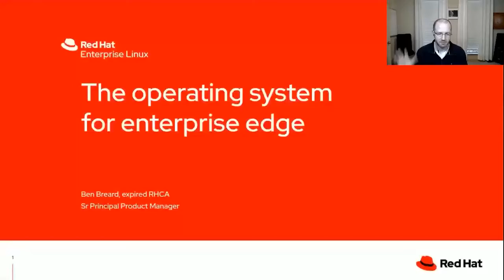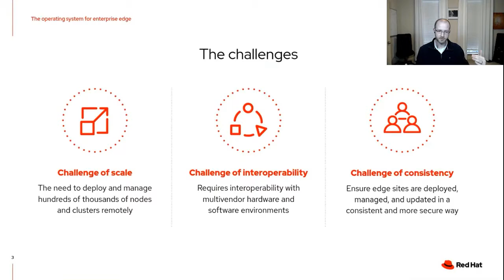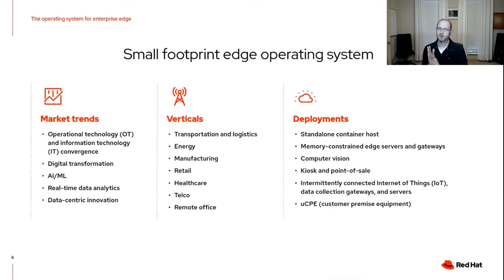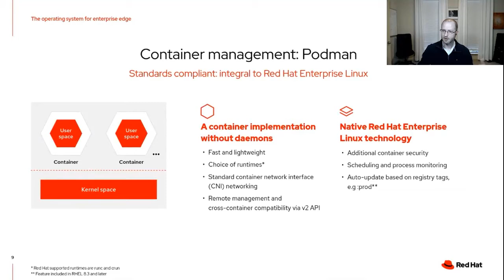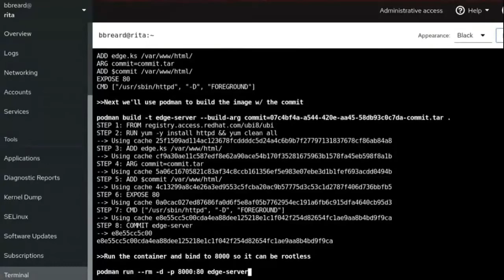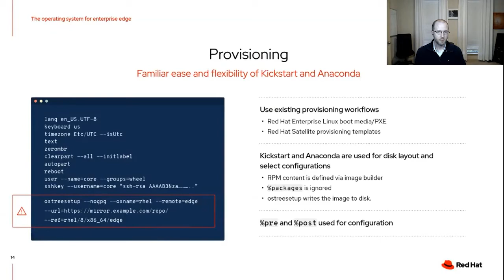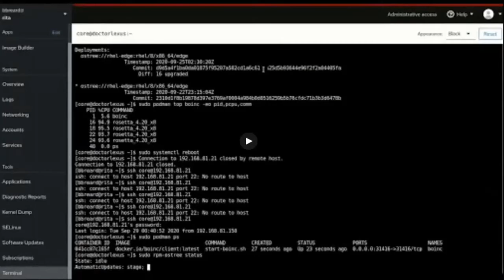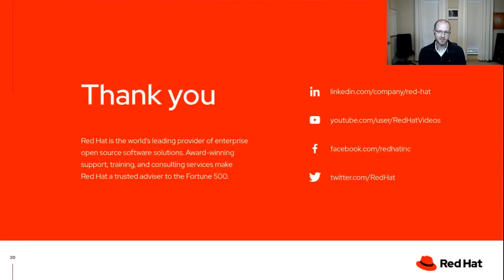The Operating System for Enterprise Edge Ben Breard (Red Hat) OpenShift Commons Gathering KubeCon NA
The Operating System for Enterprise Edge
Ben Breard (Red Hat)
OpenShift Commons Gathering KubeCon NA

Red Hat Enterprise Linux 8.3 brings a number of exciting improvements and key among them is a new deployment option targeted at edge. In this session we'll take closer look at how RHEL is using Image Builder and rpm-ostree to help to simplify challenges with running remote systems.

466757 The Operating System